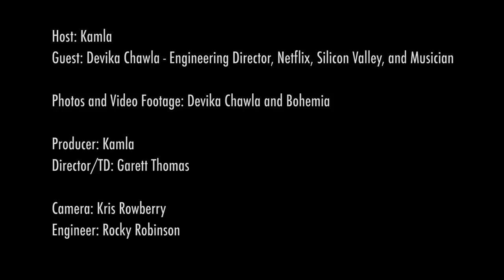Women in Tech Series: Netflix's Devika Chawla Engineering & Music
Kamla sits down to talk with Devika Chawla, Engineering Director at Netflix about how she balances her interest in computer engineering and music.

Chawla developed and nurtured her interests in software programming and music from a young age. She studied computer engineering at George Town University in Washington DC and moved to Silicon Valley, where she worked at Inktomi, Yahoo and now  works at Netflix. Chawla has released a handful of music records and worked with various musicians in the San Francisco Bay area and from India.